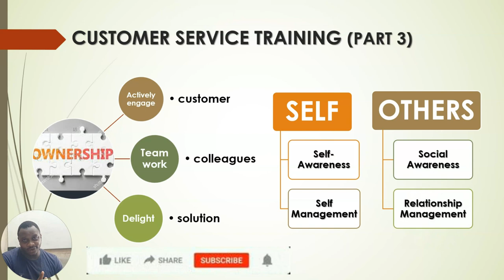NeddySol Customer Service (Trailer)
Customer Service Training from NeddySol urges everyone and businesses to continually improve customer service to offer excellent experiences to cherished customers and consumers. This is the introductory trailer.